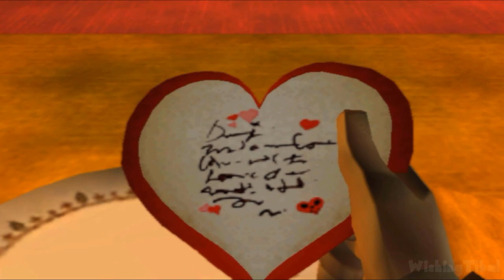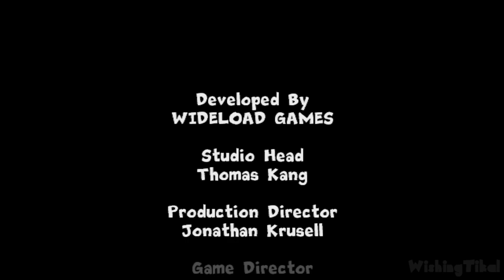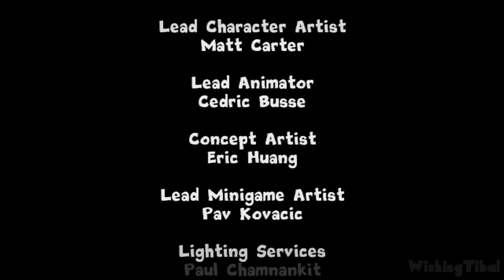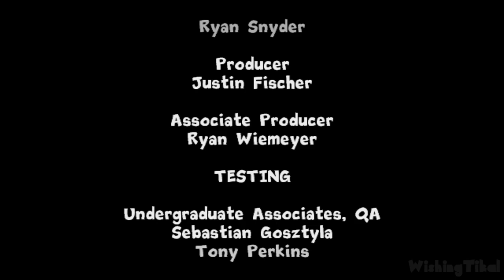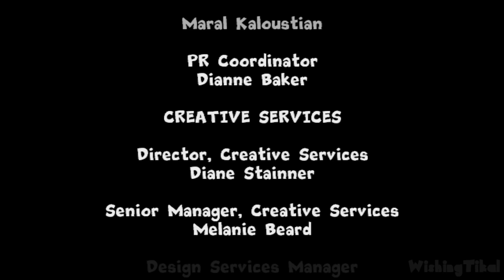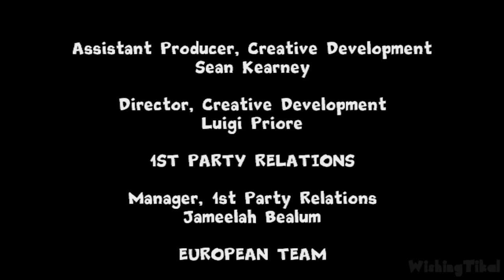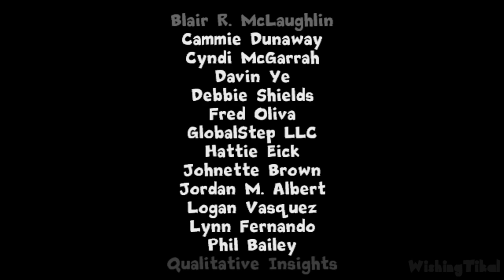Disney Guilty Party All Cutscenes | Full Movie (Wii)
In this edited video, I played the complete game and recorded all important scenes from Disney Guilty Party on Wii, removed all the loading times to create a smooth, new and unique narrative with re-ordered scenes. Played, recorded and edited by myself with HDPVR2 and AfterEffects from my own walkthrough of the game